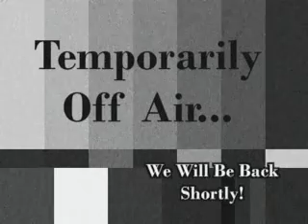'X' Teaser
Teaser Trailer for 'X'. This was put together before any footage from the film was shot, to emphasize the structure of the film.